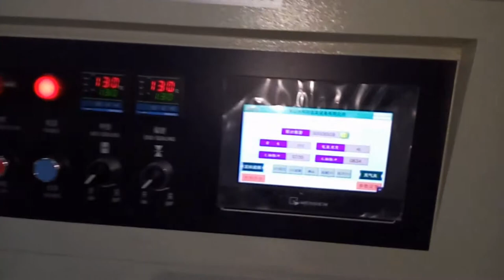Coretamp automatic dishcloths,clothes wrapping machine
Skype:minacai12
Feature:
1:Double transducer control, flexible bag length cutting, operator needn't to adjust the unloading working, saving time and saving films.
2:human-machine operation, convenient and quick parameter setting.
3:Self diagnosis failure function, clear failure display.
4:High sensitivity optical electric color mark tracking &digital input cut position which makes
5: Separate PID control to temperature, suitable for various packing materials.
6:Stopping the machine in selected position, no sticking to the knife and no waste packing film.
7:Simple driving system, reliable working, convenient maintenance.
8: All the controls are achieved by software, convenient for function adjusting and upgrading.